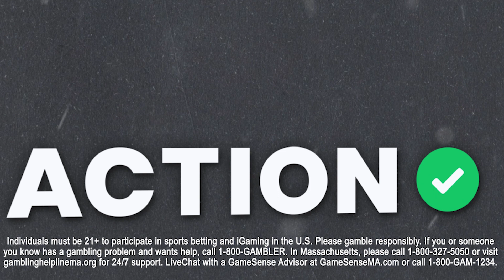NHL Best Bets Thursday 3/16 | NHL Predictions for Penguins vs Rangers, Kraken vs Sharks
Action Network NHL expert Nicholas Martin and Michael Leboff give their NHL best bets for the Penguins vs Rangers and Kraken vs Sharks games on the Line Change! podcast.